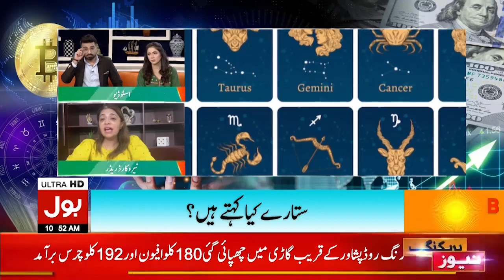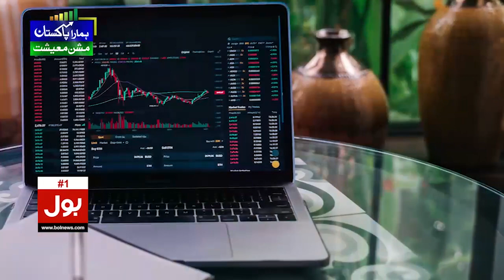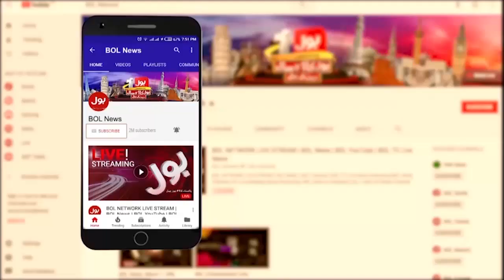PTI Chairman Future in Elections | Unsa Shah Important Prediction | Breaking News